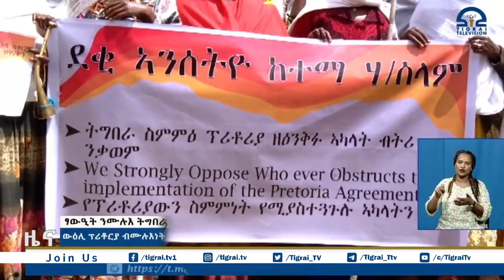ውዕሊ ፕሪቶርያ ብሙሉእነት ክትግበር ደቂ ኣንስትዮ ዞባ ደቡብ ምብራቕ ትግራይ ብሰላማዊ ሰልፊ ፀዊዐን ፡፡